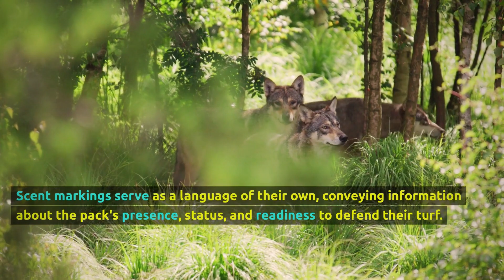5 facts YOU DIDN'T KNOW about WOLVES! 🐺😱😱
Today, we're venturing into the enigmatic realm of wolves. These majestic and intelligent creatures are not just apex predators; they are symbols of the untamed and mysterious.

🎥 Join us as we unveil some of the most intriguing and lesser-known facts about wolves. From their incredible adaptations to their complex social structures, you'll gain a deeper appreciation for these magnificent canines.

🌿 Did you know that wolves are found in a wide range of habitats around the world, from forests to deserts? We'll introduce you to these remarkable animals, showcasing their size, distinctive fur coats, and the different wolf species.

❄️ Wolves are not just hunters; they are masters of teamwork. Discover how they coordinate during hunts, communicate through howling, and their remarkable ability to adapt to various environments.

🍽️ Wolves are top predators with diverse diets. We'll explore their hunting techniques, from stalking prey to cooperative hunting, and how they play a crucial role in maintaining the health of ecosystems.

👥 Wolves have complex social lives, living in close-knit family units called packs. We'll delve into their pack structures, their hierarchical systems, and the vital roles of alpha wolves and nurturing parents.

🌟 Wolves have held a significant place in human culture for centuries. We'll uncover the symbolism of wolves in different cultures, from revered spirits to their role in modern conservation efforts.

🌎 Wolves are essential components of ecosystems. We'll explore their significance in maintaining the balance of nature through their predation, which helps control prey populations and shape ecosystems.

Join us on this mystical journey into the world of wolves, where you'll discover something new and gain a profound understanding of these extraordinary canids.

Thanks for venturing into the wild with us, and we'll see you in the land of the wolf's howl!